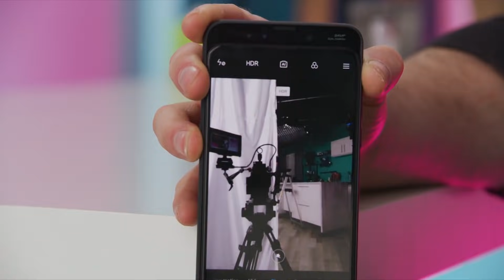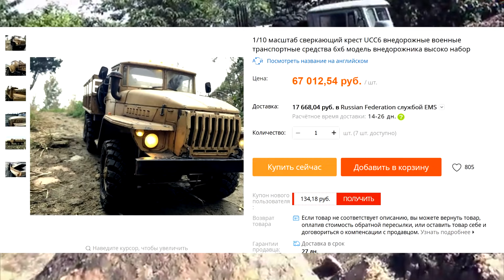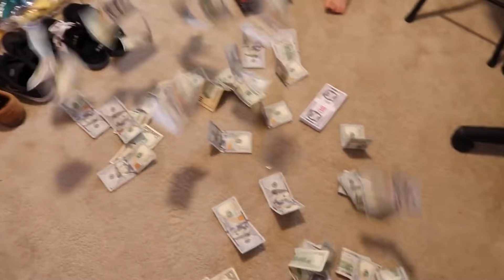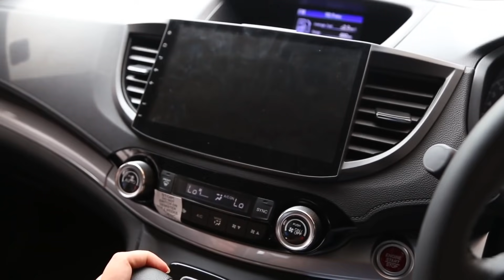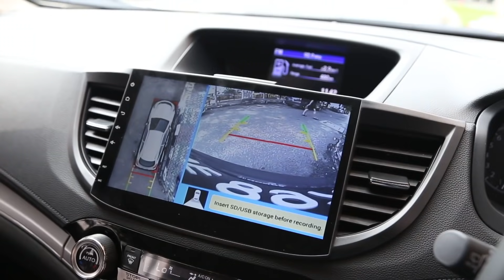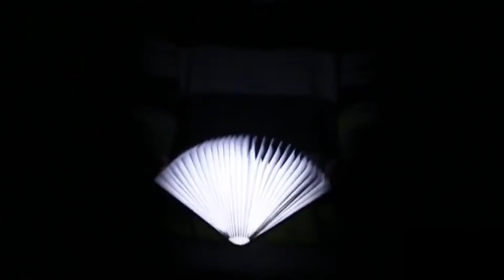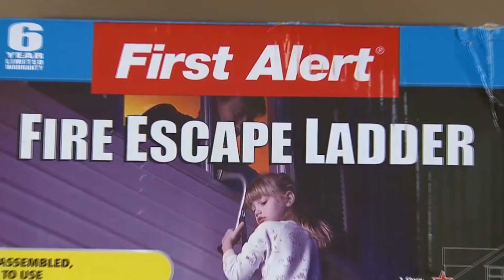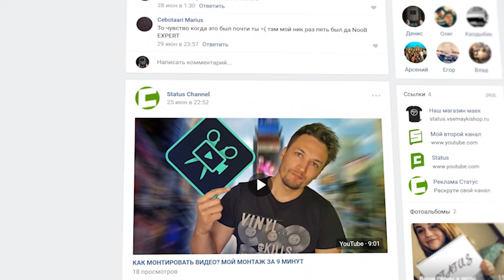50 вещей с Aliexpress, от которых ты офигеешь / Безумные вещи с Алиэкспресс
Всем привет, Друзья. Это 50 по настоящему крутых вещи, от которых ты офигеешь! Это мега подборка вещей с AliExpress, это 50 самых полезных вещи с алиэкспресс, которые заставят тебя удивиться.

Условия конкурса:
Также один приз получит тот кто сделает репост этой записи ВК